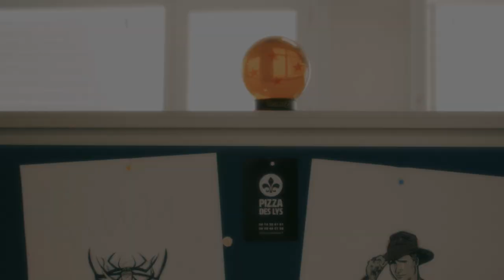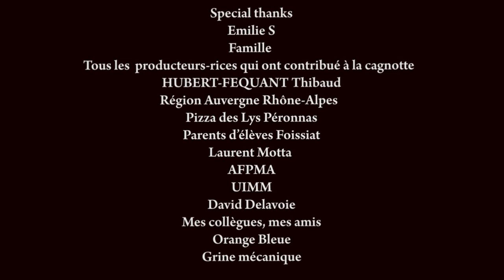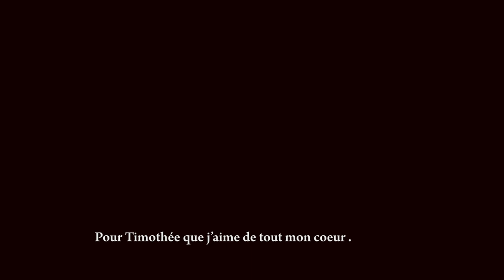SUPERHEROES/JUSTICE LEAGUE/AVENGERS/STAR WARS FAN FILM TO STOP BULLYING SCHOOL Harcèlement scolaire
THE LEAGUE OF PROTECTORS
Fantastic fan film to stop bullying at school
With Marvel Avengers, dc comics justice league , Star Wars, Warner bros, horror and videogames characters (masterchief, joker, Harry Potter, supergirl, jedi, doctor strange, Indiana Jones, fortnite...)
Directed by François Grevy, teacher référent

Un court métrage fantastique  contre le harcèlement scolaire
Imaginé et interprété par les jeunes apprenti-e-s de l’AFPMA UIMM   ( Ain )  avec la participation des écoliers de Foissiat

una película de superhéroes contra el acoso

一部反对骚扰的超级英雄电影

Ein Superheldenfilm gegen Mobbing in der Schule

ஒரு தமிழ் இயக்கிய பள்ளி கொடுமைப்படுத்துதலுக்கு எதிரான ஒரு சூப்பர் ஹீரோ படம்

фильм о супергероях против издевательств в школе

فيلم بطل خارق ضد التنمر في المدرسة